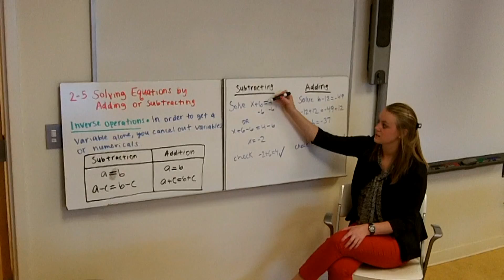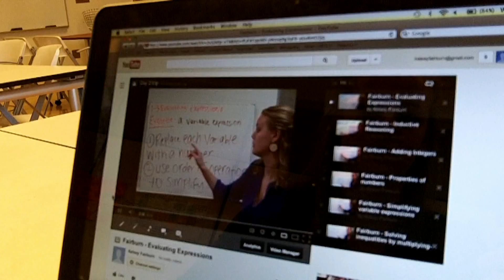Kelsey Fairburn's Flipped Classroom - North Carolina State University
Kelsey Fairburn is currently a junior at NC State. She is majoring in middle grades education and will be entering the teaching workforce in 2014 as a flipped math and science middle school teacher.